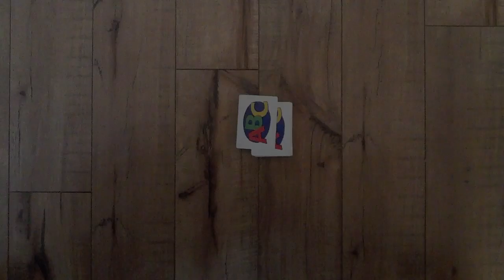Dollar Store Children Sermons - January 18th, 2015 - 2nd Sunday after Epiphany - RCL